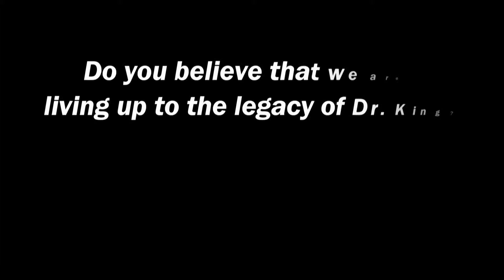Eagles on the Street: Dr.King Legacy